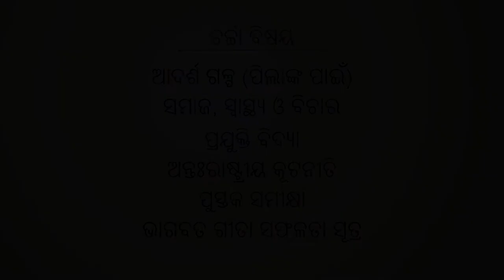ଅହଂକାରୀ ରାଜା Odiagapa Odia Story | New Odia Gapa kahani | Odia Cartoon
ଅହଂକାରୀ ରାଜା Odia Story for Children | Odia Fairy Tales | Moral Story in Odia, Odia Gapa Kahani Pedi | Odia Cartoon full movie | Odia gapa | Cartoon movie
The bad king story in odia where the death of God helps him to accept the ultimate truth. Sishu Vatika, Natia Jatia Kahani

creative commons Odisha 3D Live 4k HD